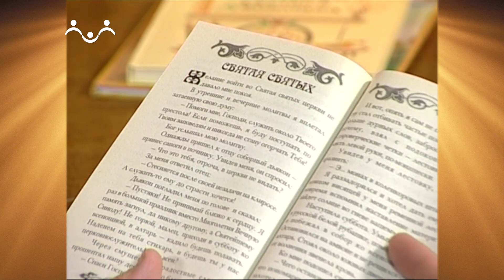Доброе Слово. Никифоров Волгин. Рассказы. Святая святых